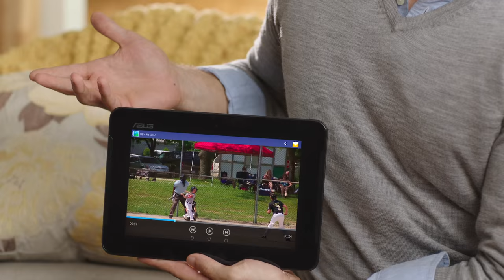Asus Padfone X Commercial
Agency: Red Interactive
Creative Director: Gabe Watkins
Copywriter: Jon Forster

Director: Nick Erickson
Head Of Production: Jerad Anderson
Producer: Nick Erickson
Prod. Manager: Luis Estrada
Prod. Coordinator: Brittany Storozinski
1st AD: Basel Owies
DP: Yuki Noguchi
Prod. Designer: Traci Hays
Editor: Matt Kendrick
VFX: Tashi Trieu, Nick Erickson
Colorist: Tashi Trieu